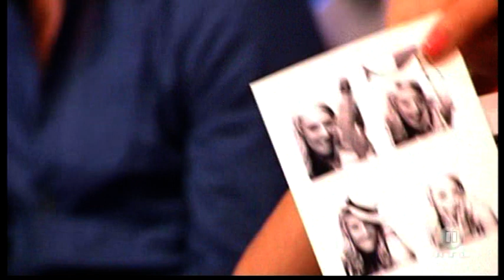thedome backstage shaggy interview